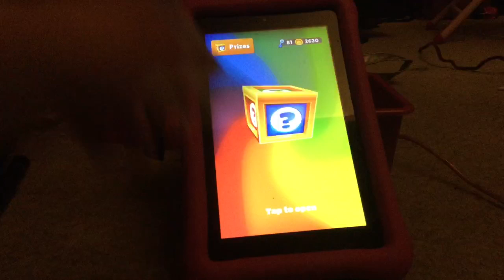Subway Surfers Game. Last Shout out to Liberty Railfan